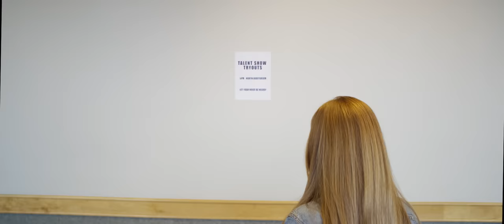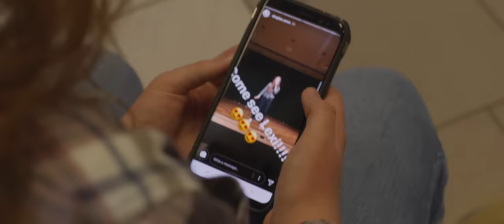Lexi Walker - Tiny Voice (Official Video)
Music video by Lexi Walker performing Tiny Voice (Official Video). (C) 2018 Lexi Walker, under exclusive license to Sony Music Entertainment